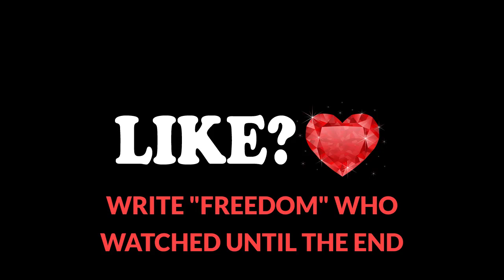LISA OR LENA 💖 [Houses]